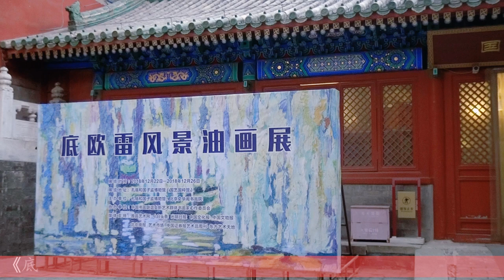《底欧雷风景油画展》在北京孔庙和国子监博物馆国艺国粹馆圆满开展